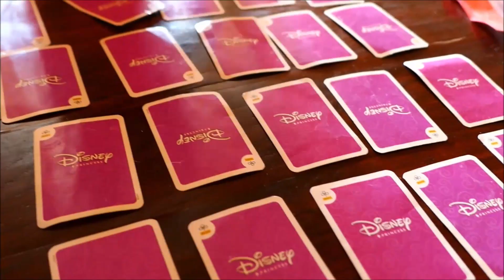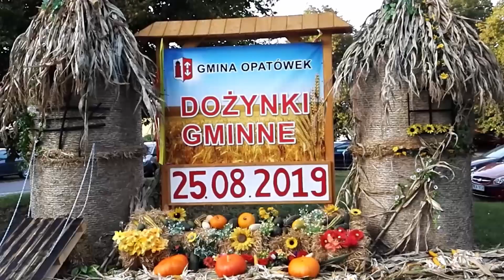SIERPIEŃ'19 - Document Your Life #4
Sierpień to przede wszystkim ostateczne poprawki w magisterce i pisanie kolejnych rozdziałów. W końcu czas najwyższy to skończyć. Na szczęście zdarzyło się kilka wycieczek rowerowych i dożynki gminne, dzięki którym mogłem nagrać ten film.

Kamera: Panasonic Lumix DMC-LX15, telefon Honor 7
Program: DaVinci Resolve, Windows Movie Maker
Muzyka: Dan Henig - Orange Foot